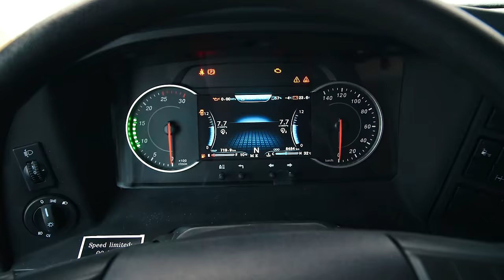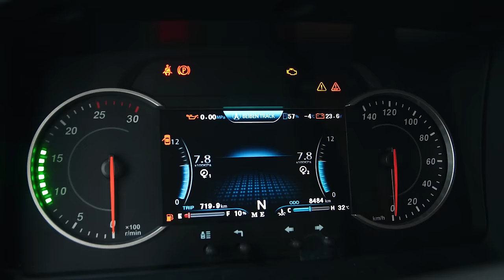Beiben - Китайцы просто СКОПИРОВАЛИ мерседес!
Всем привет! В новом ролике я вам расскажу о новой китайской машине, которая скопирована с мерседеса.